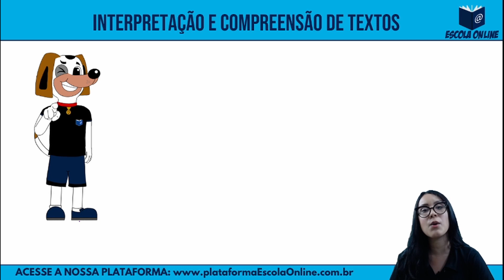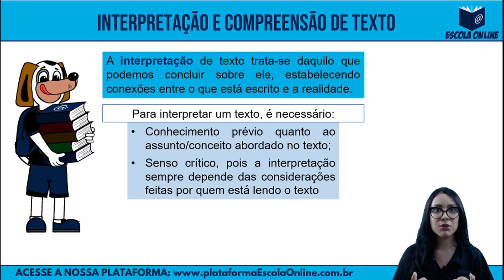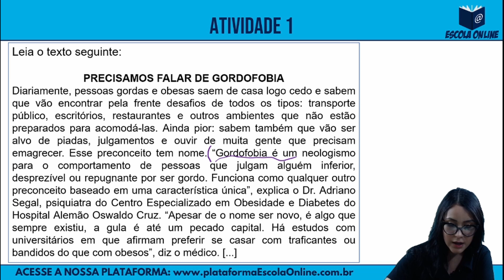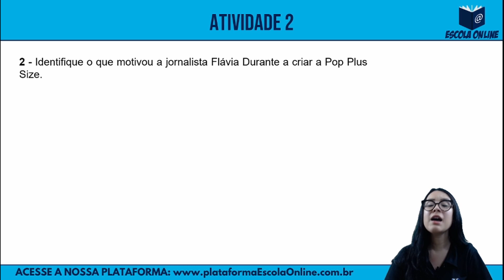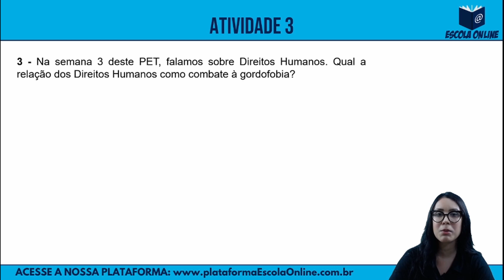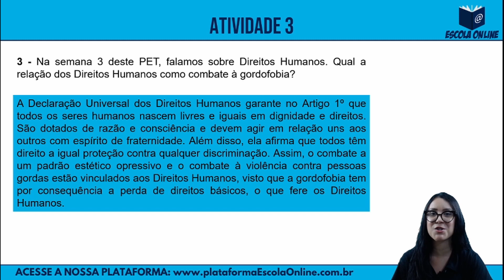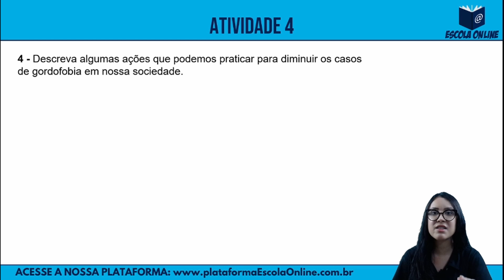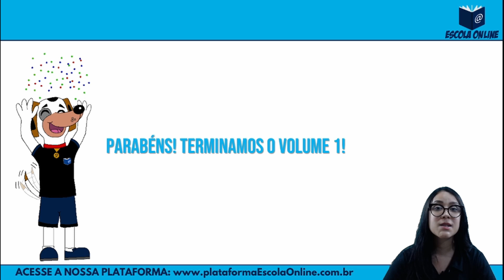Resolução das atividades do PET 2021 | 3º ano EM | Volume 1 | Semana 4 | Português | Prof. Daiane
Olá! Neste vídeo são resolvidas as atividades de Português do 3º ano do Ensino Médio Regular - Plano de Estudo Tutorado 2021 - Regime de estudo não presencial - Volume 01 - Semana 04.